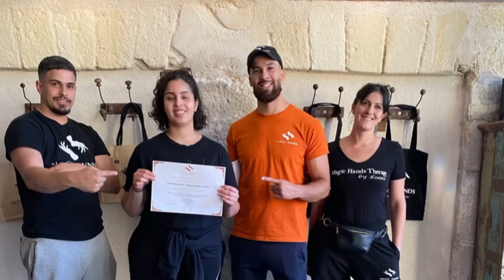Ainsi s'achève la formation M.M.A alors je tiens à partager une immense gratitude à toutes les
magichands.massages Les formations des magiciens du bien - être . Ainsi s'achève la formation M.M.A alors je tiens à partager une immense gratitude à toutes les personnes que j'ai pu former durant ces 4 sessions . La formation M.M.A marque une pause et revient très prochainement avec du nouveau !!! View all 14 comments magichands.massages sevi_sevy ahah les Night massage c'était de super moments ! A très bientôt Sevi ! magichands.massages